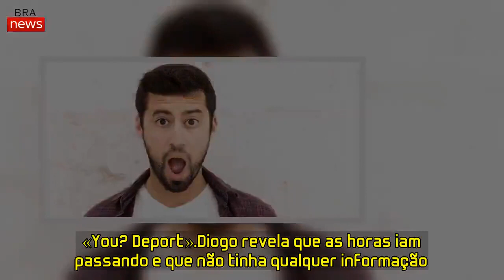Diogo Faro sobre episódio vivido no Irão - «Nome da mãe não é preciso porque as mulheres são inferio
Diogo Faro aterrou no Irão, «depois de quase 24 horas de viagem em que mal» dormiu, mas acabou por ser impedido de visitar o país do Golfo Pérsico. Agora, o jovem conta o que se passou detalhadamente, no Instagram.

«O dia em que fui deportado do Irão por ser comediante (a crónica definitiva e o último post sobre isto, que já é tempo de seguir para a próxima história)», assim começa por escrever.

«Fui deportado, e desta parte vocês já estão todos a par, até porque eu sou um bocado histérico e vim logo para o Instagram fazer queixinhas. Estava cheio de tesão (muito entusiasmado, vá, se quiserem antes um eufemismo) com a viagem ao Irão. Três semanas de mochila as costas, sozinho, num país rico em História, gente boa e boa comida, e claro, laivos ditatoriais. Como não gostar? Segunda de manhã voei para o Dubai, fiz uma escala de 7 horas e voei para Teerão», lê-se.

Diogo sabia que «não havia problema em fazer o visto à entrada», uma vez que tem passaporte português.

«Nome da mãe não é preciso porque as mulheres são inferiores»
«Cheguei, paguei o visto e o seguro, preenchi um pequeno formulário com o meu nome, nome do pai - nome da mãe não é preciso porque as mulheres são inferiores - e a minha profissão. Escrevi 'comediante'. Não foi mesmo entre aspas como o pessoal que quer tentar ofender os comediantes faz, foi só agora aqui no texto para destacar a palavra. 'Ya, tipo o Faro foi barrado porque é...'comediante'. Lol. Menos'. Havia outros portugueses a fazer ali o visto. Foi-lhes concedido. Havia australianos, russos, chineses e mais umas quantas nacionalidades. A todos lhes foi concedido o visto», continua.

«A mim tardava muito uma resposta, até que lá vieram falar comigo.

- O que é isto? Comediante?

- Sim comediante...

- Hmm... Tipo o quê? Stand-up?

- Sim, stand-up, escrita e assim.

- És famoso em Portugal? Quão famoso?

- Não sei... Mas qual é o objetivo de qualquer das formas? Há algum problema?

- Não, não. Nenhum problema.

Claro que não. 'Problem' nenhum, como já sabemos».

«You? Deport»
Diogo revela que as horas iam passando e que não tinha qualquer informação. «Resolvi ir insistir. A resposta foi lacónica: 'You? Deport'. Perguntei várias vezes porquê. 'Deport, deport.'»

A publicação conta já com milhares de gostos e dezenas de comentários.